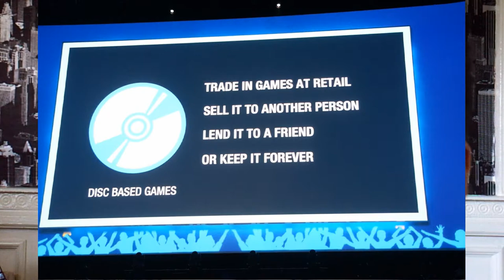E3 2013 - Part One (Vlog)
Check out and enjoy the video as I discuss my thoughts and opinions on the press conferences from Microsoft, Ubisoft, EA, and Sony.

For all your Xbox 360 Achievement needs, check out TrueAchievements.com
Looking to promote and share your videos to more people? Stop by the Treezy's Gaming Cave Playlist and drop a quick video link!